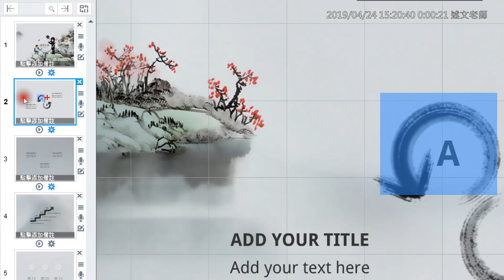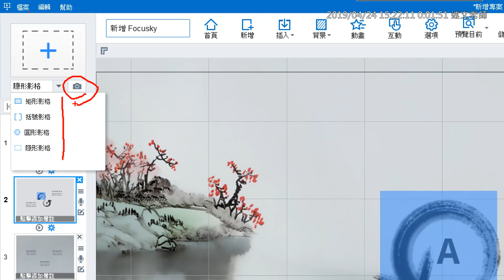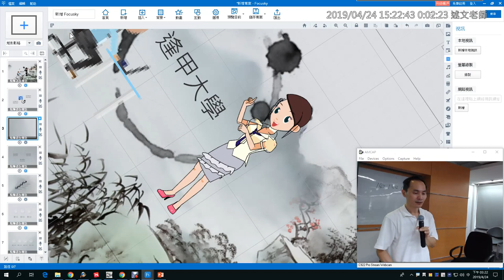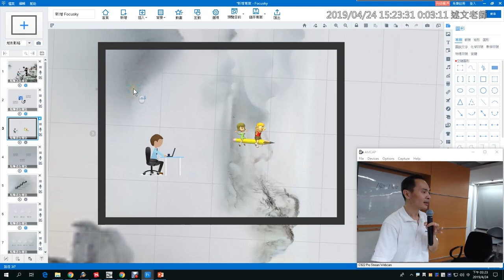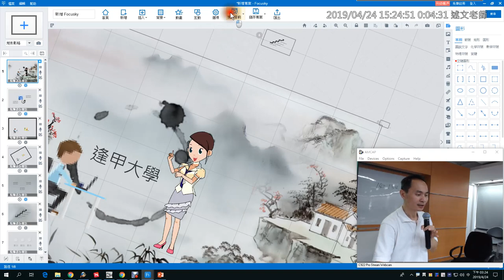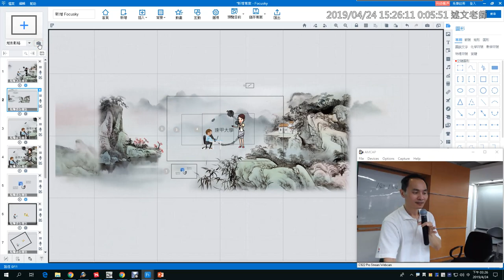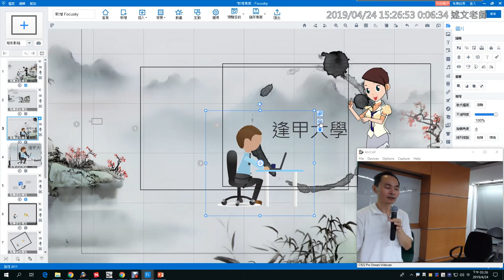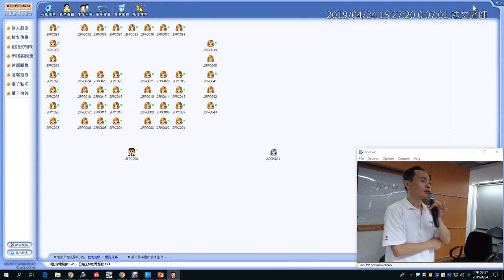12：Focusky 簡報路徑的調整與刪除